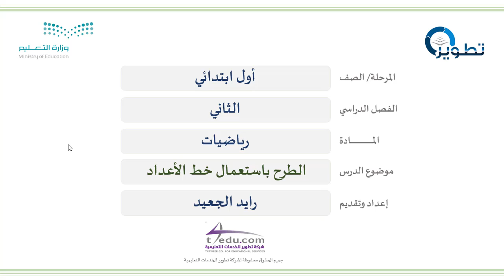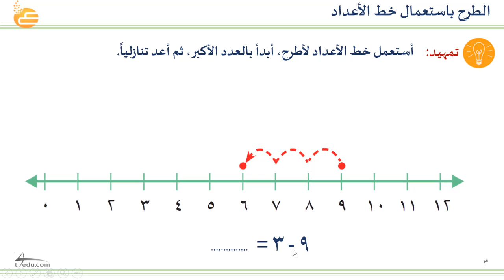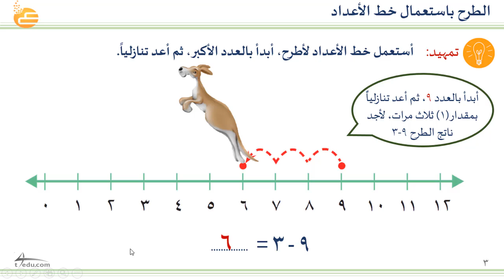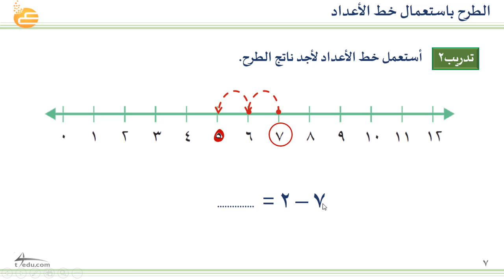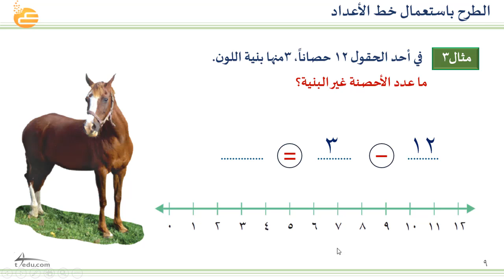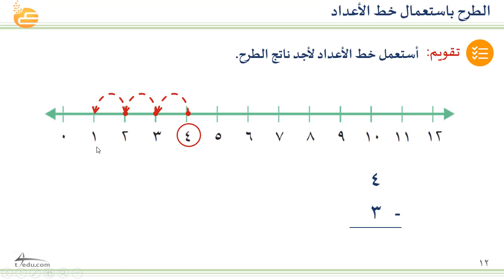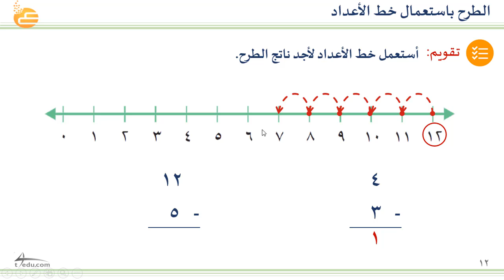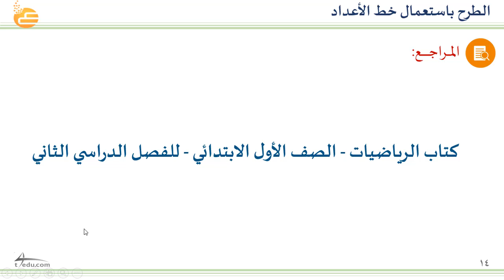الطرح باستعمال خط الأعداد